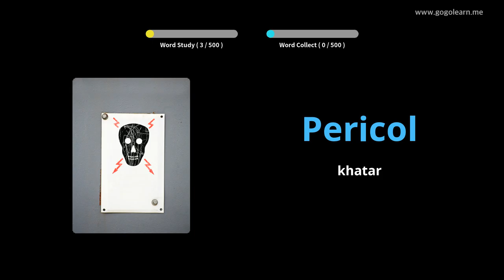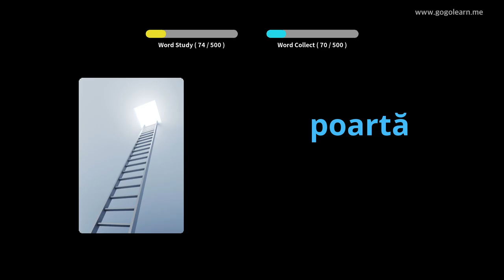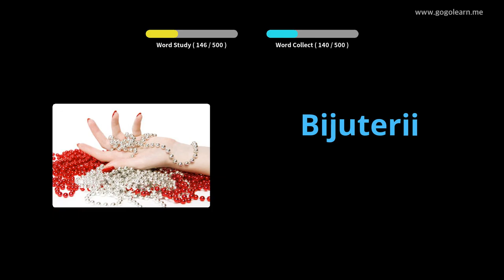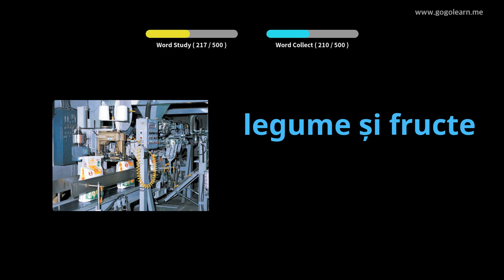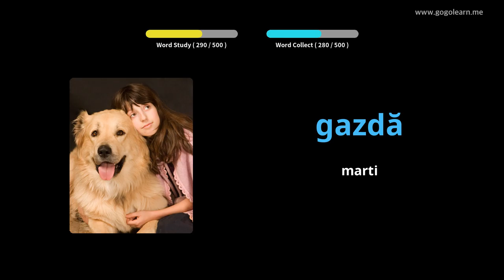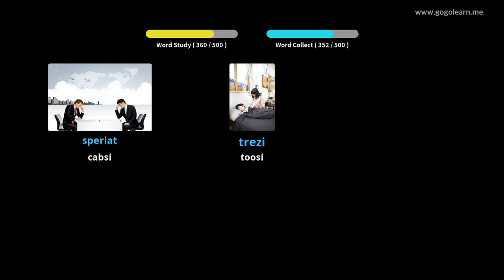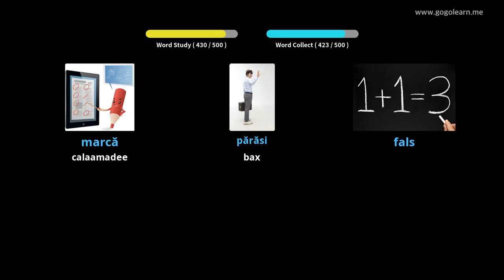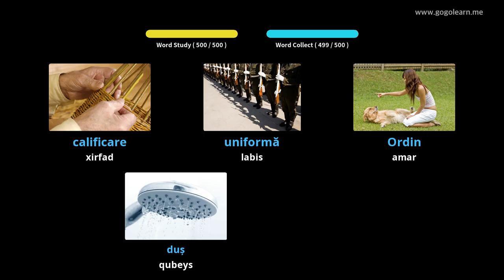Erayada Romantic ee Dugsiga Sare ee Aasaasiga ah | Golearn